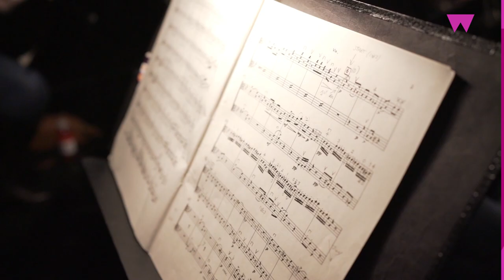Spokane's Music Venues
Get a taste of Spokane's burgeoning performing arts scene.